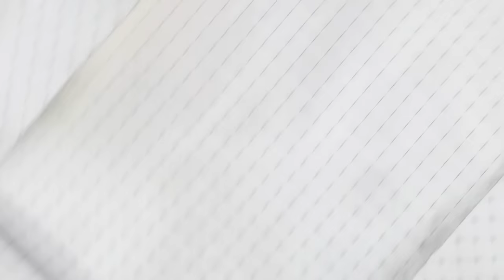Nhật Ký Ban Công | Tập 6 | Cân bằng cuộc sống | Minh Tú x Long Chun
Giữa lúc mọi thứ đang phát triển một cách nhanh chóng, đã bao lâu rồi ta chưa chậm lại để quan tâm bản thân mình đang cần gì và muốn gì?

Ở tập 6 của series Nhật ký ban công, Minh Tú đã có dịp trò chuyện cùng khách mời - Diễn viên Long Chun và cùng nhau bàn luận về chủ đề “Cân bằng cuộc sống”.

Đôi lúc, hạnh phúc chỉ đơn giản là một hơi thở sâu, một đôi mắt sáng hoặc một nụ cười. Nếu bạn xem những khó khăn là cơ hội, là sự tôi luyện của cuộc sống thì chắc chắn, bạn sẽ gặp được những điều tuyệt vời hơn ở phía trước. Mạnh mẽ bước qua tất cả nhé!

Nhật Ký Ban Công là chương trình Podcast cá nhân của Minh Tú, được phát sóng thứ 4 hàng tuần vào lúc 20h00 hàng tuần.